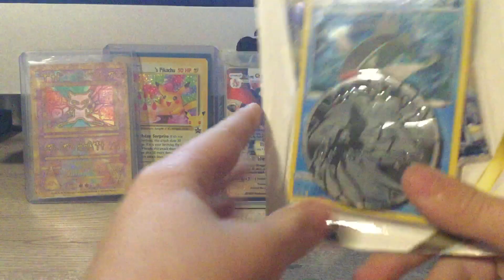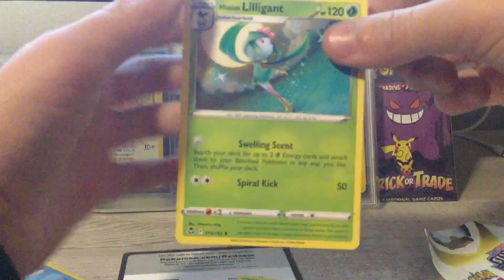One Pack Challenge! (Part 1)